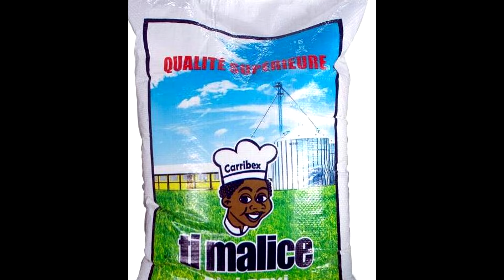5 Nouvel pou jounen an